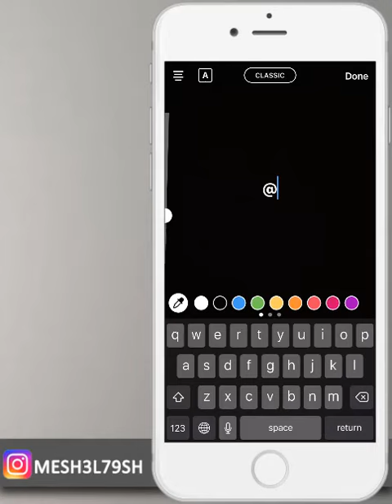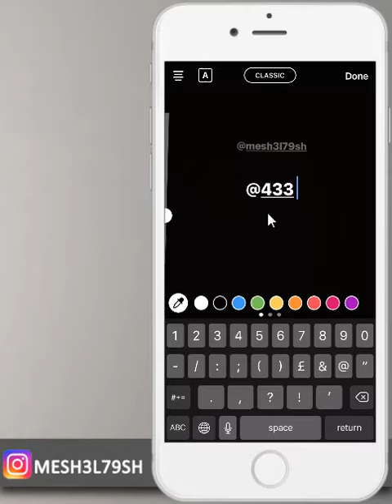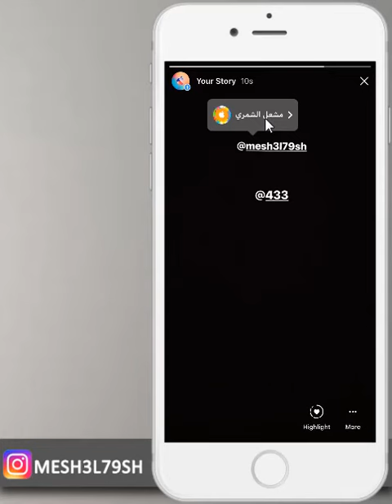طريقة عمل تاق في ستوري انستقرام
قناة مشاهير

تاق في ستوري انستقرام
عمل تاق في ستوري انستقرام
التاق في ستوري انستقرام
طريقة التاق في ستوري انستقرام
التاق في انستقرام
تاق انستقرام
شروحات انستقرام
انستقرام
تاق

mesh3l_79

سكايب
MESHAL-79